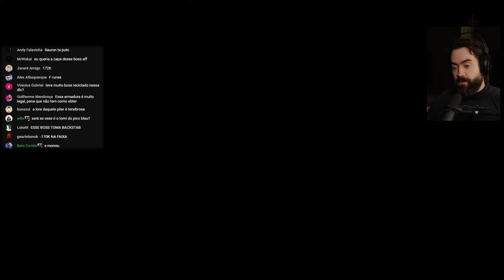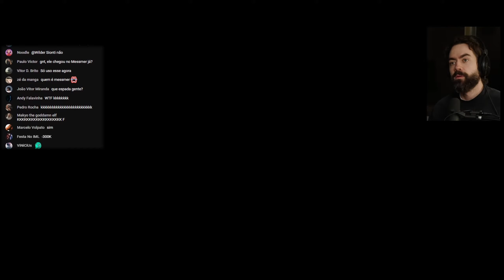Vou desafiar você 🐸 - ELDEN RING: Shadow of the Erdtree #29 | FunkyBlackCat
Episódio 29 do Funky jogando a expansão de Elden Ring: Shadow of the Erdtree.